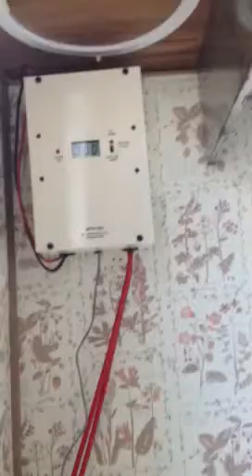1985 Toyota rv